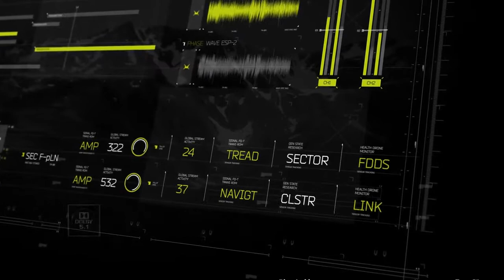The Bourne Legacy |2012| All Fight Scenes [Edited]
The Bourne Legacy (2012)

Ebay.

For Belgium-Nederland